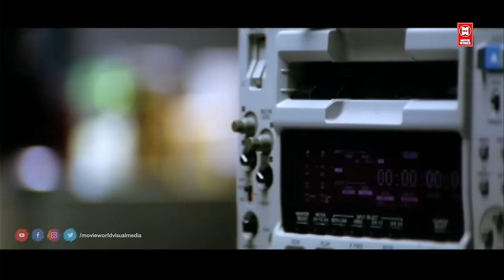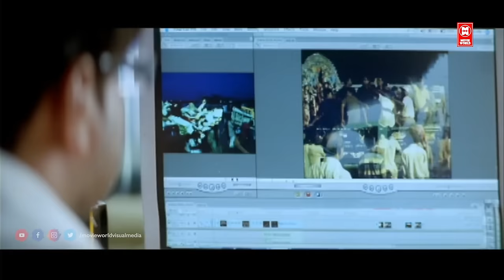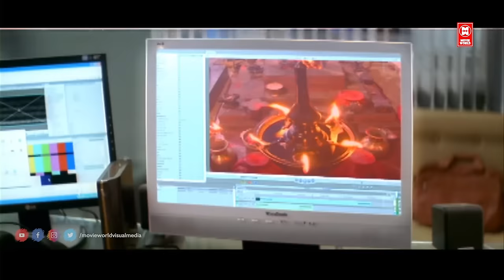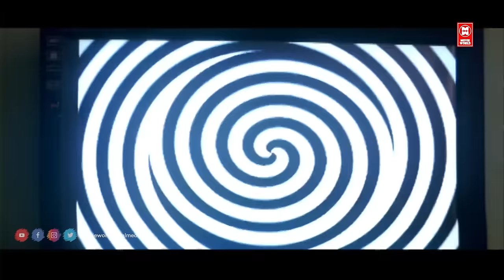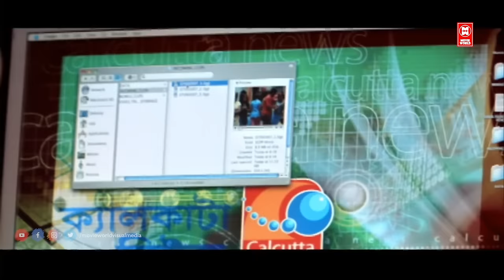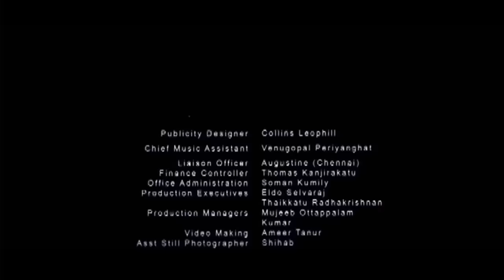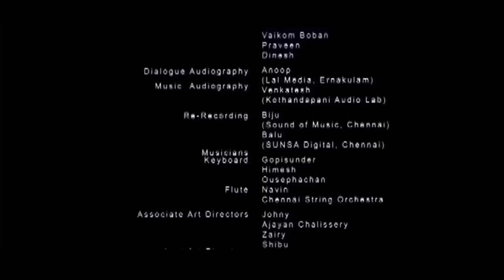Calcutta News Telugu Full Movie | Latest Telugu Dubbed Full Movie 2022 | Telugu Comedy Movie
Calcutta News is a Indian Telugu -language romantic thriller film written and directed by Blessy. The film stars Dileep, Meera Jasmine, Indrajith and Vimala Raman. The music is by Debojyoti Mishra. The film deals with the issue of trafficking in women and how an Orphan girl from Kerala gets caught in it. It showcased Blessy's yet another different genre film and successfully provided Dileep a different character unlike his usual comic characters

Cast
Dileep as Ajith Thomas
Meera Jasmine as Krishna Priya
Indrajith as Hari
Vimala Raman as Smitha
Manasa as Aruna
Binda as Sheela
Innocent as Samajam President
Bindu Panicker as Leela
Chitra Shenoy as Ajith's mother
Suja Menon as Ajith's sister
Unni Maya as Ajith's sister

Directed by Blessy
Written by Blessy
Produced by Thampi Antony
Starring
Dileep
Meera Jasmine
Indrajith Sukumaran
Innocent
Vimala Raman
Cinematography S. Kumar
Production
company
Kayal Films
Distributed by Century Pictures
Release date
25 January 2008
Running time 150 minutes
Country India

|| ANTI-PIRACY WARNING ||
*COPYRIGHT PROTECTED*